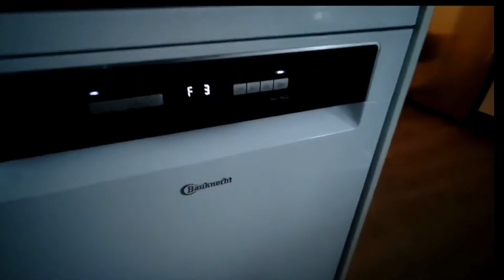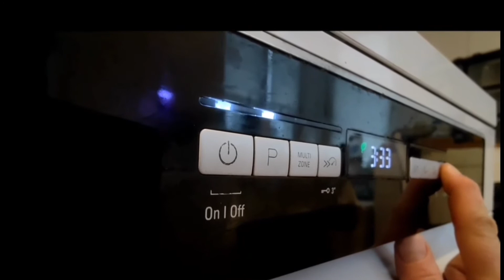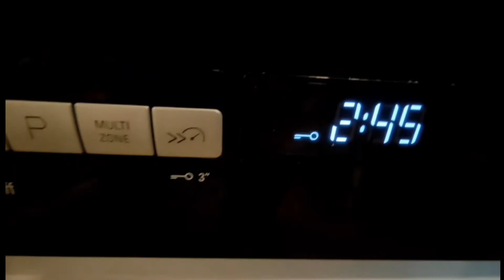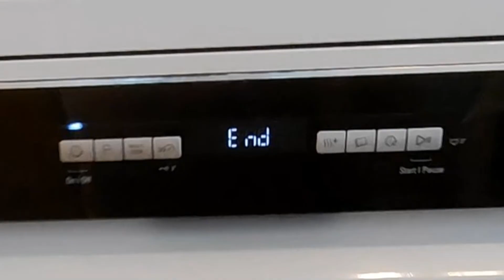Was kann ich definitiv immer tun?? Teil1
In der Küche findet oft zentral das Leben innerhalb von Familien statt. Hier kommen Alle zusammen, wird geschnibbelt, geputzt, gewaschen, gebrutzelt, geschlemmt und hinterher natürlich auch  wieder das saubere Geschirr für den Neugebrauch  in den Schrank  gestellt.

Natürlich kann der Fehlercode der bei Euch vorliegt auch ganz andere Ursachen haben.Z.B. Defekte Heizelemente, Disfunktion der Pumpe, Verkalkung, Fehler in der Elektrik usw.
Nur blöd, wenn der Spüler Fehlercodes anzeigt, und man so lahmgelegt wird.
 Dieses Video macht deine Geschirrspülmaschine nicht wieder heil, und sagt euch auch nicht, welches Ersatzteil ihr Reparieren lassen müsst, sollte irgendein, oder  der Fehler F3 auch bei euch angezeigt werden.
Dafür solltet ihr definitiv Fachpersonal zu Rate ziehen.

Was aber definitiv immer vernachlässigt wird, und wie ihr die Rohre, Syphon, den Geschirrspüler und seine Schläuche nach etlichen Jahren reinigen könnt, zeigt euch dieses Video.
Nach monatelangem Unterlassen endlich mal wieder säubern, wird ein Jungbrunnen für die Infrastruktur der Spüle sein.

Alle 4 Wochen lassen wir unseren Geschirrspüler leer mit Zitronensäure durchlaufen, wischen die Tür innen und außen gründlich mit Tüchern ab.
Auch die Siebe und der Sumpf des Ablaufs werden per Hand, ggf unter fließend warmem Wasser mit Bürste gesäubert.